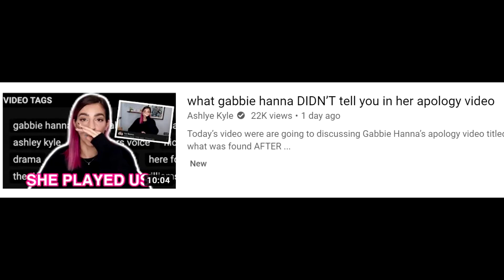now I know I'm not wrong...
Awhile ago people tried claiming that I targeted the mom of a hater that passed away. That was never the case.